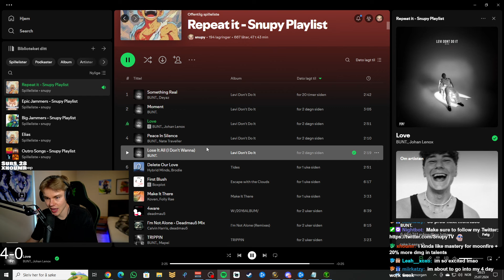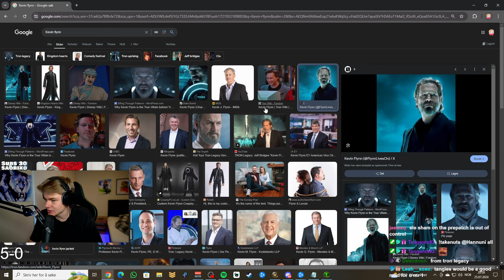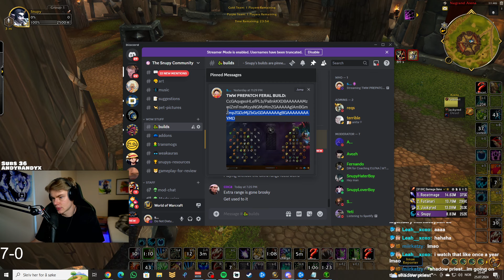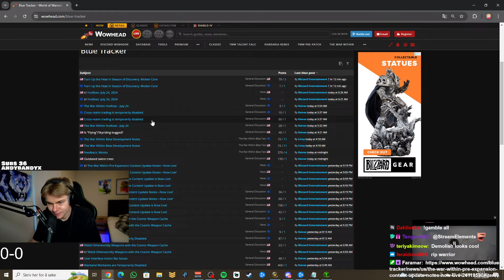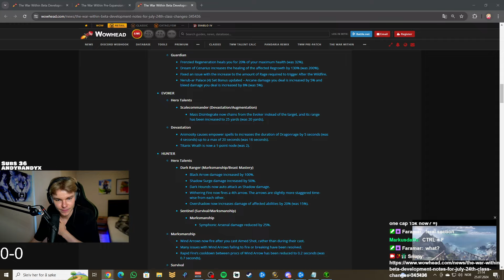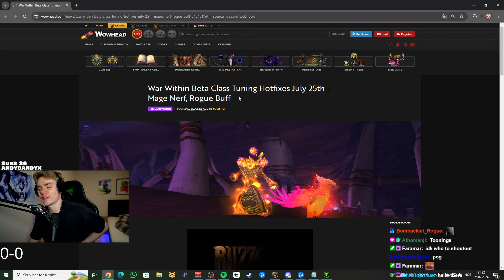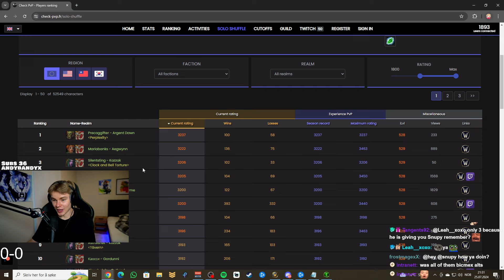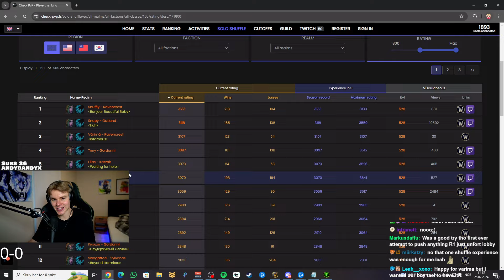NEW BETA BUILD - Feral Druid Is Pumping! (FULL VOD)